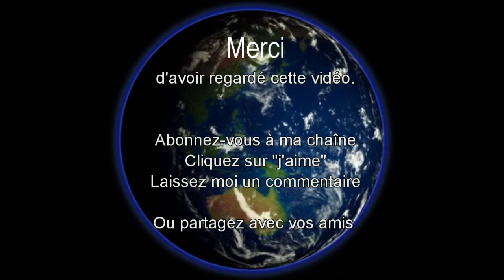Musique idéale pour la méditation, se relaxer pour prendre un peu de recul, de hauteur à vos soucis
Musique très douce et calme qui vous emportera très haut. Elle est parfaite pour se faire une méditation ou alors s'évader un peu pour prendre du recul par rapport aux tracas de la vie de tous les jours !!

Si vous avez aimé cette vidéo (n'hésitez pas à la réécouter une fois par jour, à consommer sans modération!!!), faites le moi savoir en laissant un commentaire, un like ou en vous abonnant à ma chaîne.

MA PREMIERE CREATION 🚨NOUVEAU🚨 : je viens de créer un livre mixant les mandalas et les affirmations positives à colorier. 🙏Avec cette TECHNIQUE NOVATRICE, retrouvez du calme et de la confiance en vous.🙏
COMMENT ME SUIVRE
1. Retrouvez-moi sur mon Site/Blog
2. Retrouvez-moi sur ma page Facebook
3. Retrouvez-moi sur Mon Tweeter